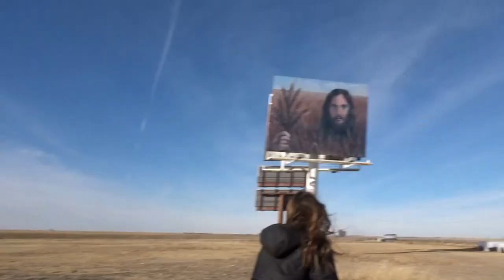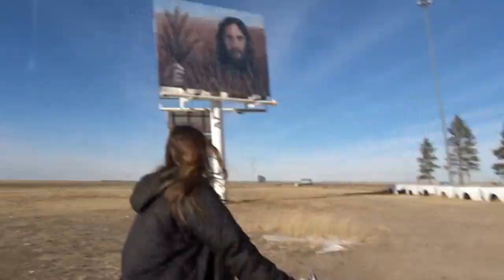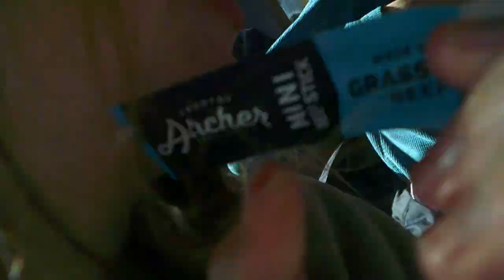ski trip !!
snap~ riley.axtell